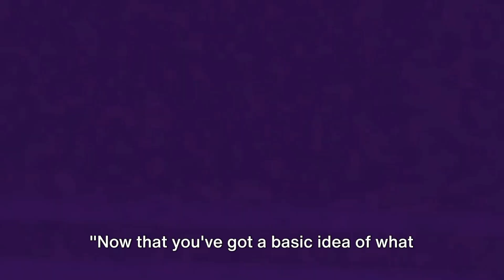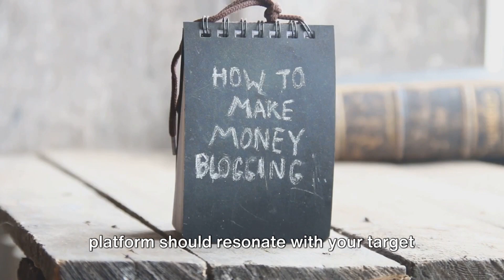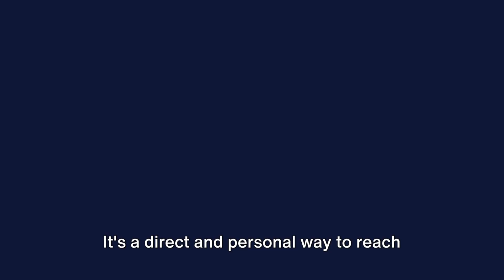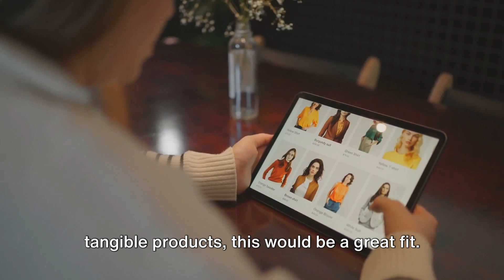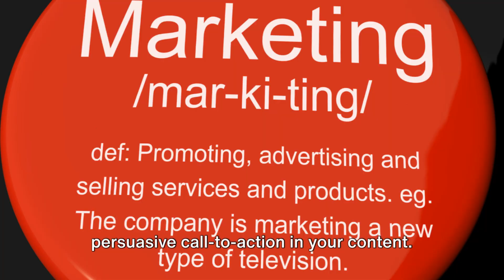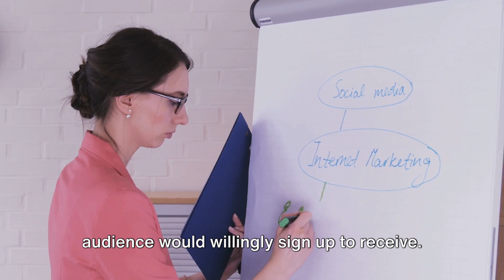Affiliate Marketing $1,000/Week: What Did I Miss?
To succeed in affiliate marketing, you need to master the art of generating quality traffic, attract the right audience, and leverage effective marketing tools and platforms. Throughout this video, we will dive into the array of strategies at your disposal, such as SEO optimization, content marketing, social media engagement, and more. By utilizing these powerful techniques, you can maximize your chances of success and increase your online income potential.

Moreover, we will discuss the importance of affiliate program selection and how to partner with reputable brands that align with your values and target audience. By choosing the right programs, you can ensure higher conversions and long-term profitability. Our expert tips and tricks will help you navigate the vast sea of affiliate networks to find the perfect fit for your online business.

Furthermore, we will shed light on the upcoming trends and industry predictions specifically for the year 2024. Stay ahead of the competition by understanding the latest innovations, technologies, and consumer behaviors that will shape the affiliate marketing landscape. With this knowledge, you can position yourself as an authority in your chosen niche and adapt your strategies accordingly.

Ready to take your affiliate marketing game to the next level and generate substantial online income in 2024? Don't miss this opportunity to learn from industry experts who have already achieved remarkable success in this field. Join us now and unlock the secrets to prosper in the world of affiliate marketing.

OUTLINE:

00:00:00 Introduction to Affiliate Marketing
00:00:32 Getting Started with Affiliate Marketing
00:01:52 Promoting Affiliate Products
00:03:15 Types of Physical and Digital Products Affiliate Program
00:04:40 Engaging Your Audience and Driving Sales
00:06:11 Building an Effective Email List for Affiliate Marketing Success
00:07:28 Conclusion